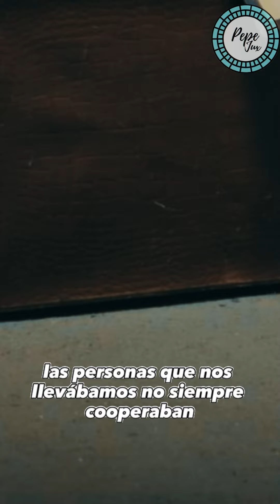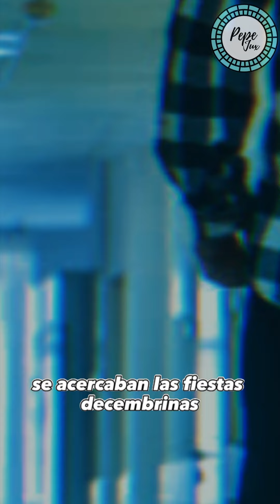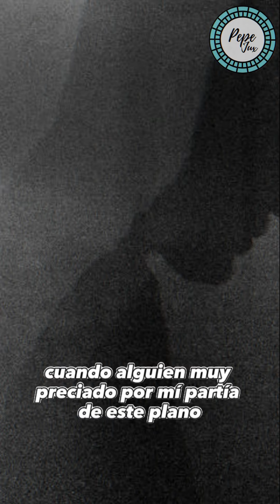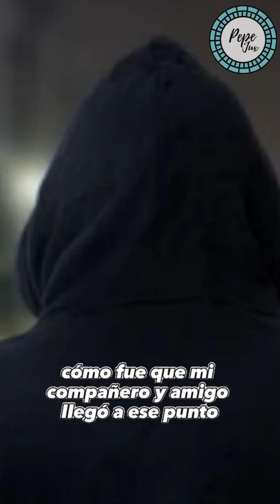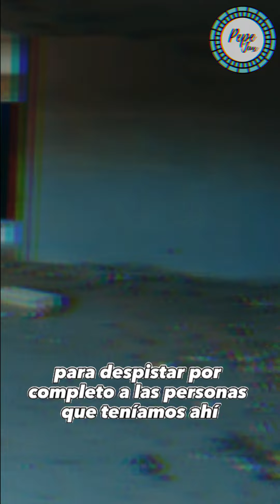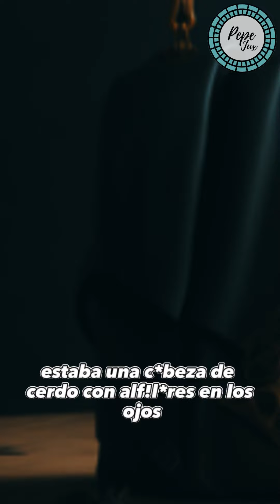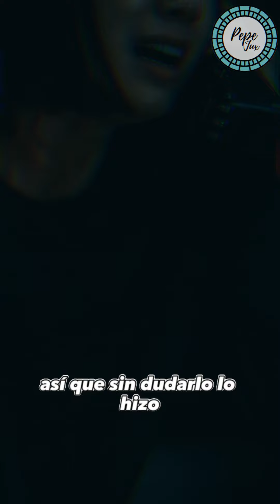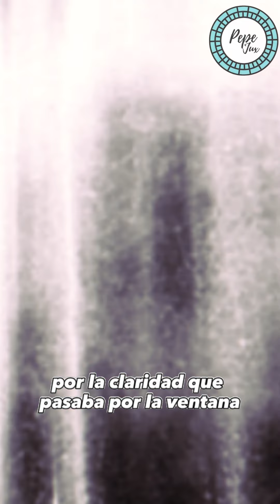Historia paranormal de unos s!car!os - Pepe Jux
¿Tienes una historia que contar? Mándala a fb